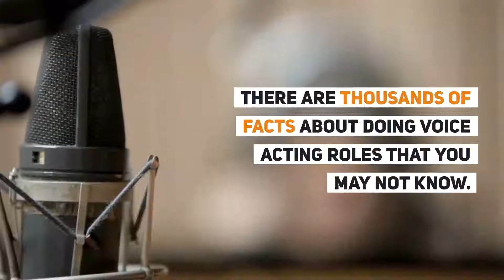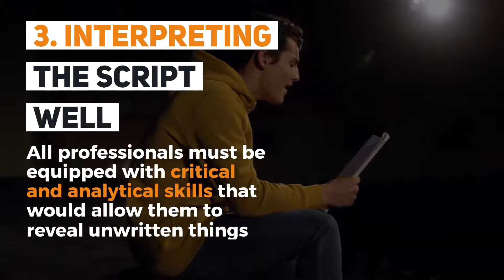Voice Acting Roles: Tips on How to Ace Them Every Time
Perhaps you’re interested in the field because your friends tell you that you’re talented, or you’ve seen great performances in shows and movies. Whatever the case, this guide will tell you where to start and how to improve your craft.